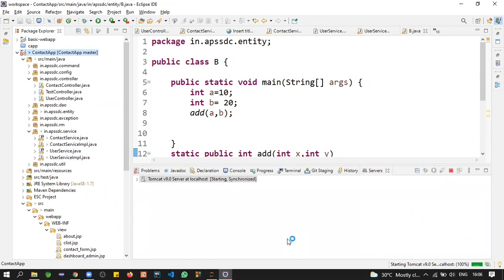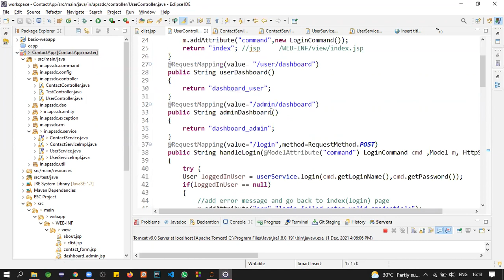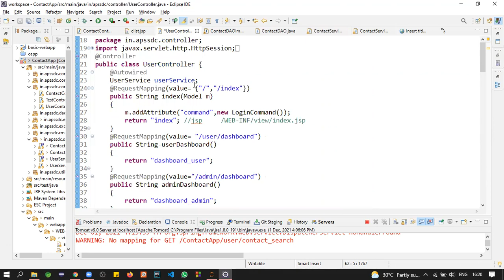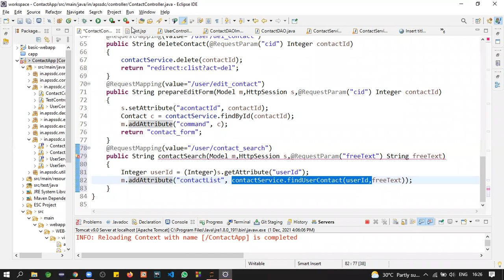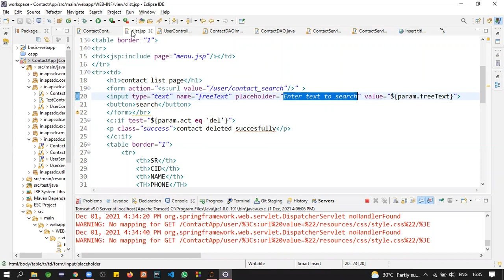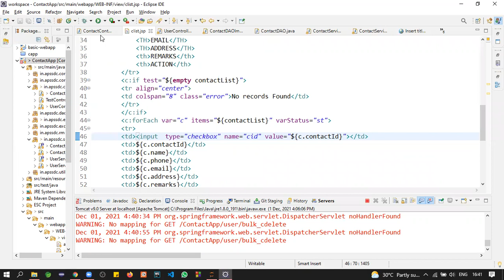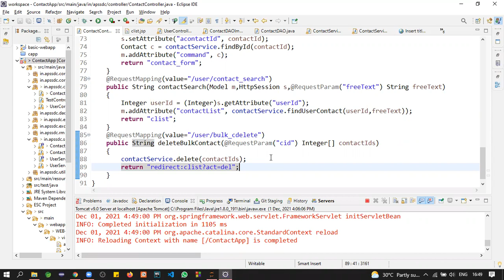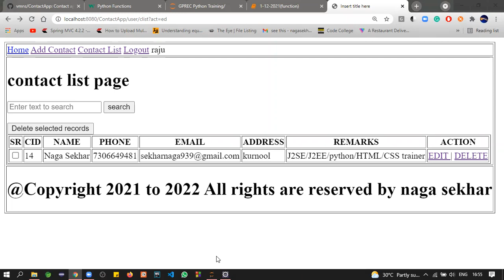Spring Day 25 Dec 1st,2021